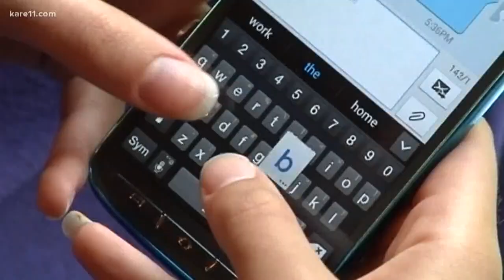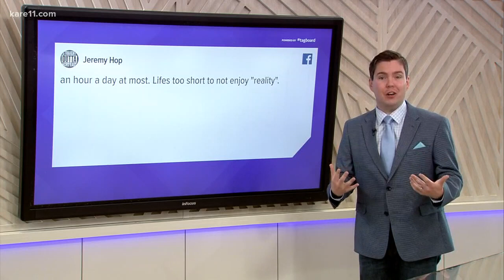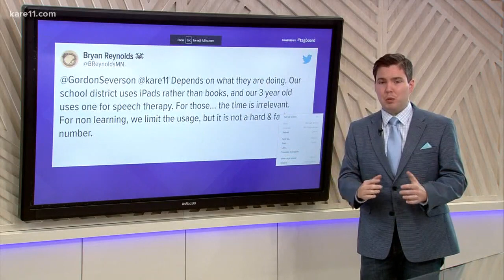Screen time: How much is too much?